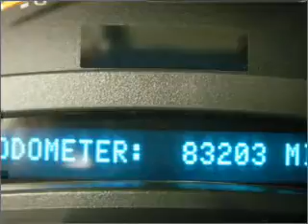2004 Chevrolet Suburban - Daphne AL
Year: 2004
Make: Chevrolet
Model: Suburban
Engine: 5.3 liter 8 cylinder 16 valve
Transmission: 4-Speed Automatic
Exterior: Sport Red Metallic
Miles: 83203

Chris Myers
27161 Hwy. 98
Daphne, AL 36526
800-370-